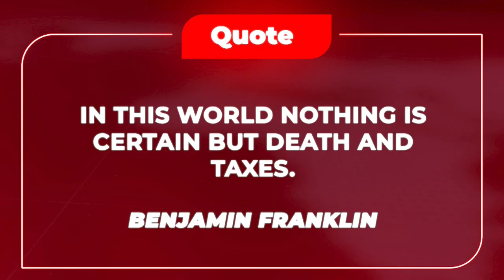NATIONAL YOUTH POLICY - INTERVIEW WITH OLUSEGUN MEDUPIN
The National Youth Policy in Nigeria is an essential document as it is tied to the country’s sustainability in that It is the document that highlights the modalities for youth engagement, programs and priority development.

The Policy, which was developed, gives youth responsibilities to numerous entities like Government Institutes, MDAs, Youth groups, and Civil Societies, amongst others.